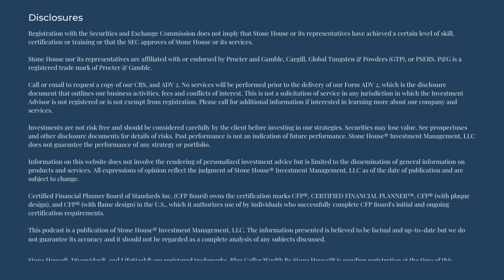Financial Planning & Investing for Military Personnel & Veterans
In this episode of Blue Collar Wealth presented by Stone House®, join Bob Brown, CFP® and Senior Advisor & Veteran Barbara Grimaud, Esq., as they talk about the unique financial opportunities and challenges faced by military personnel and veterans. From navigating the complexities of military benefits to transitioning into civilian life, Bob and Barbara provide valuable insights and strategies for financial planning and investing tailored specifically for those who are in the military or who served in the military.

We understand that every individual has their own aspirations and priorities when it comes to financial planning, especially those who are in the military or veterans. That's why we take the time to get to know YOU, tailoring our services to match your specific needs and lifestyle.

At Stone House, we specialize in helping our clients build financial security and that priceless peace of mind. Request an appointment with a Stone House Advisor below to get started.